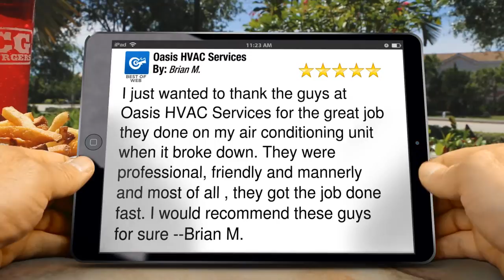My Edited Video